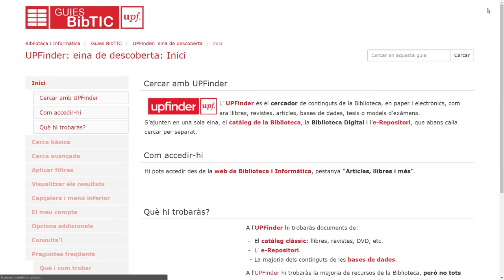Teaser UPFinder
UPFinder és un cercador als continguts de la Biblioteca de la Universitat Pompeu Fabra, en paper i electrònics, com ara llibres, revistes, articles, bases de dades, tesis o models d’exàmens. És accessible des de la web de Biblioteca i informàtica